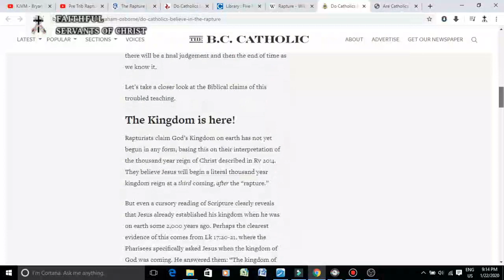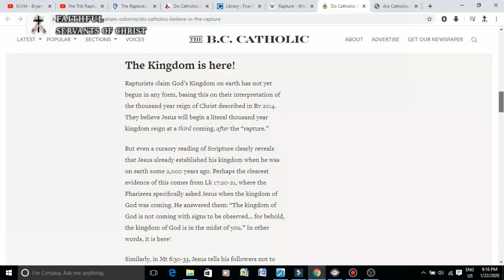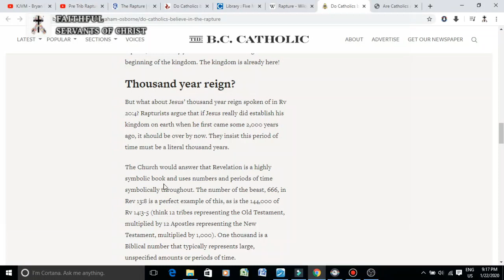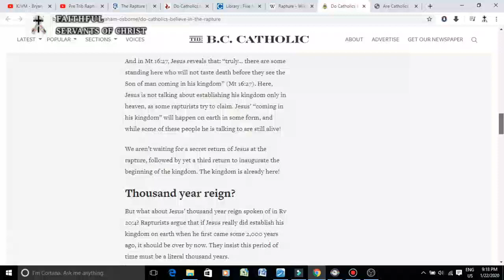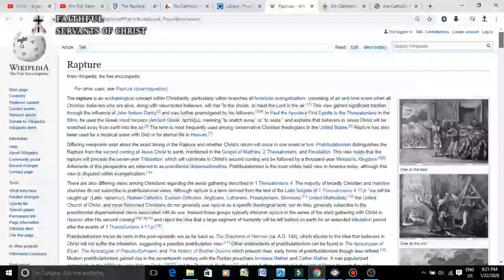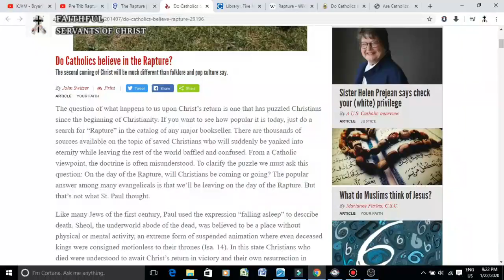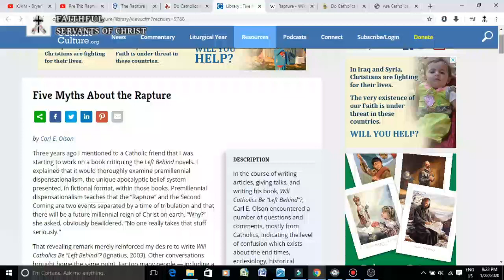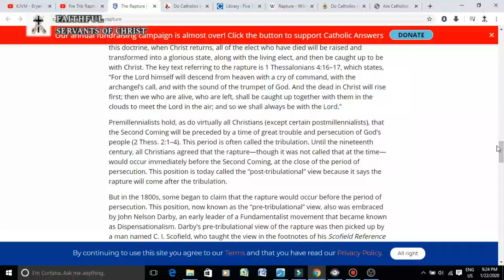The Jesuits Did Not Create The Rapture!